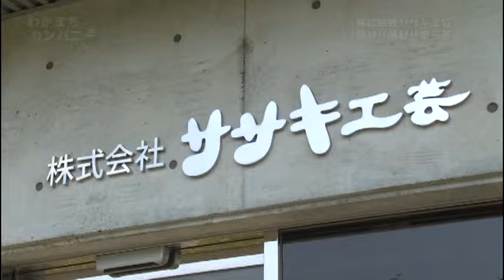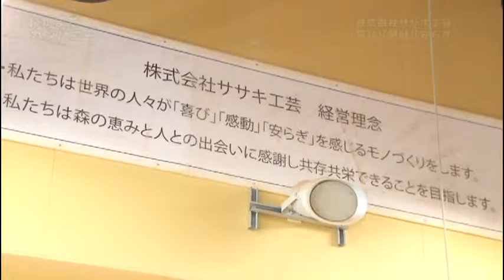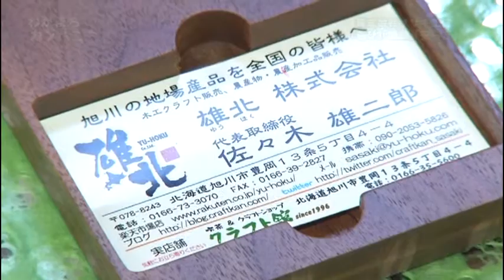sasaki 201507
旭川ケーブルテレビ「ポテト」
わがわまちカンパニー
株式会社ササキ工芸の紹介